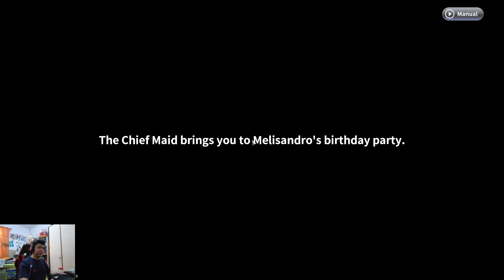HIDDEN QUEST BARU DI KOTA F | ONE PUNCH MAN WORLD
One Punch Man World Indonesia. Di video kali ini, gua mau kasih tau lokasi baru hidden quest dan cara menyelesaikannya di game OPM World.

Nonton videonya sampai habis ya gess.

Semoga kalian enjoy dengan gameplaynya.

Timestamp :
00:00 Intro
00:10 Lokasi dan cara triggernya (mungkin)
02:08 Day 1
07:36 Day 2
08:10 Penutup

Thanks banget yang udah support video dan channel ini. Dengan adanya support kalian channel ini akan terus berkembang dan semoga bisa terus memberikan guide ataupun hiburan bagi kita semua.

SPEK PC :
Prosesor : Core i9 14900K (36M Cache, up to 6.00 GHz)
Mobo :  MSI MAG B760 Tomahawk WIFI DDR5
VGA : PNY RTX 4070 Ti VERTO Triple Fan LED (White Edition) 12GB DDR6X
CPU Cooler : FAN Liquid Fantech Polar LC240 White ARGB
RAM : Corsair LPX RGB 32GB(16x2) 6000Mhz
SSD NVMe : SSD MSI SPATIUM M461 NVMe 1TB PCIe 4.0
SSD NVMe : SSD Kingston NVME 1TB SNV2S PCIE 4.0
PSU : MSI MPG A750GF 750W 80+ Gold Full Modular
Case : GameMax Optical White
HP Android : Samsung S22 Ultra 12/512
Monitor : ASUS TUF Gaming VG27AQ3A 27'' 180Hz 2560x1440
Headset : Logitech Pro X
Mouse : Logitech G502 X 25K DPI
Keyboard : Redragon BRAHMA - K586RGB
Kursi Gaming : SAGE SG-818